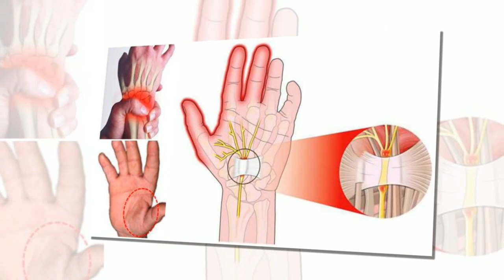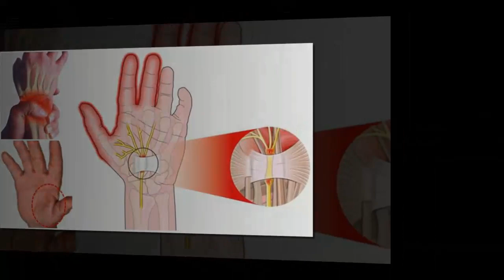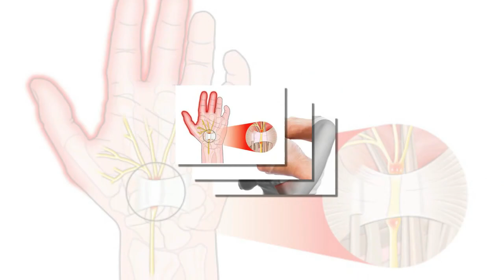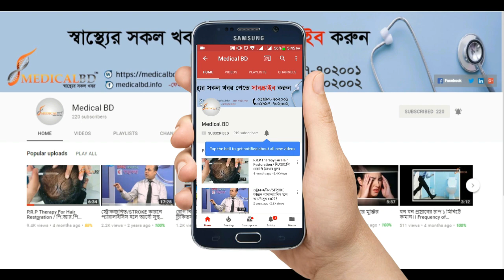হাতের কব্জির ব্যথা ।। Wrist pain